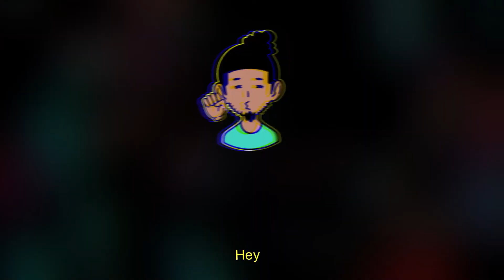ON REDESIGN AMONG US !! (ça tourne mal..) - PandaFactory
Quitte à être accro à un jeu, autant en faire quelque chose de bien ! Alors aujourd'hui, on redesign Among Us, tout simplement

Musiques utilisées :

                       Hard Bass Café ft. Pandatomik
- Afternoon - Chillhop Type Beat